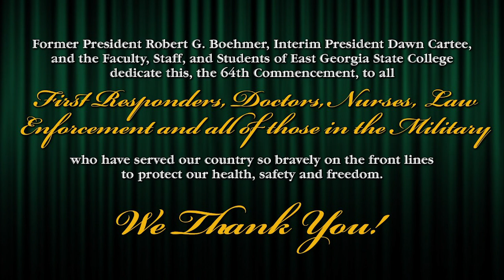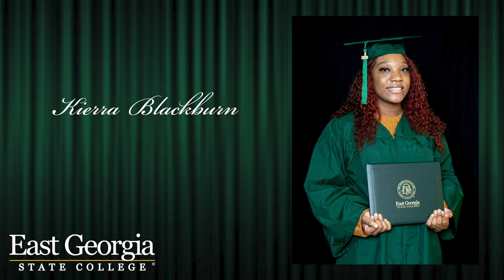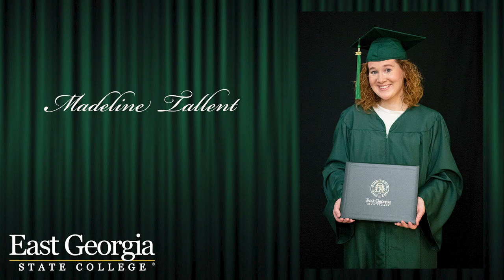Fall 2020 Commencement Ceremony - East Georgia State College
East Georgia State College presents the 2020 Virtual Fall Commencement Ceremony! Join us as we congratulate our students on their hard work and dedication. Having a watch party or graduation celebration? Post your photos on social media with the hashtag

Congratulations to all of our graduates! We are so proud of you!

To see all of our 2020 Fall Graduation content, including a digital program,